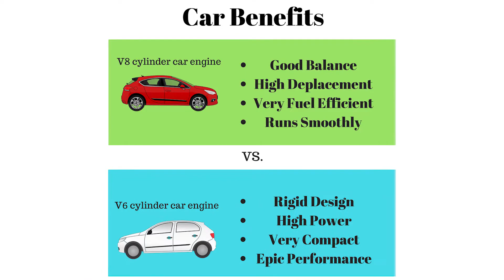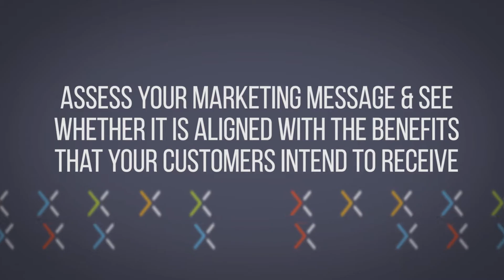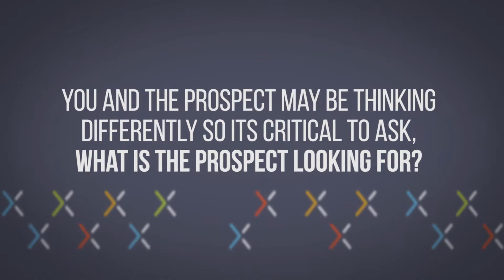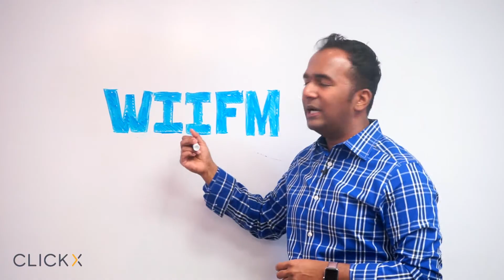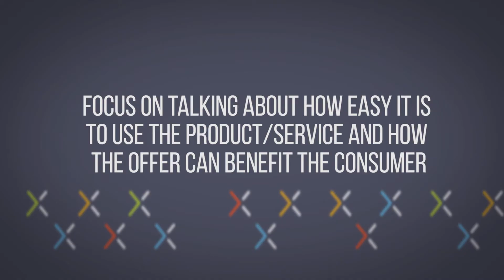How To Apply The WIIFM Principle Into Your Business Strategy | MHOTD by Solomon T.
WIIFM, or "What's in it for me?, is a fundamental principle of marketing that your prospects and potential customers are continuously asking. They may ask questions like how is it going to help me accomplish more? Will it save me money? Does it create value? As the marketer, its all about how you present the benefits of your products and services to your prospects instead of getting caught up in the features. Benefits outsell features. Discover how to accurately apply the WIIFM principle into your business strategy and put yourself in your prospect's shoes in today's marketing hack of the day with Solomon.

Join us for a Live Q&A & Test Drive of Clickx Agency Growth Platform